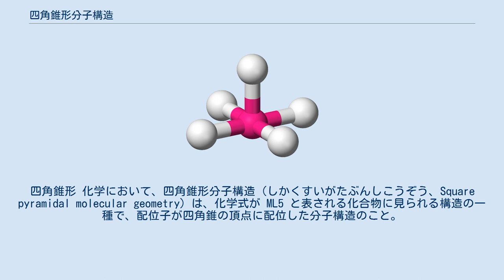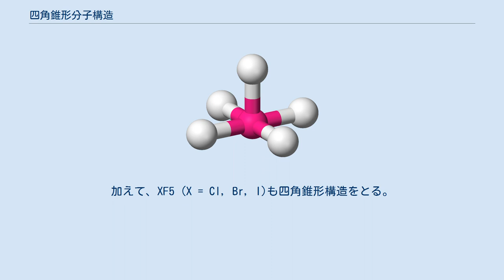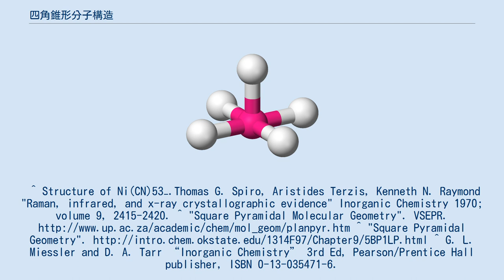四角錐形分子構造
四角錐形 化学において、四角錐形分子構造（しかくすいがたぶんしこうぞう、Square pyramidal molecular geometry）は、化学式が ML5 と表される化合物に見られる構造の一種で、配位子が四角錐の頂点に配位した分子構造のこと。
典型元素の化合物に見られる構造で、四角錐形の化合物はVSEPR理論によって表現される立体化学的に活性な非共有電子対を持つ。
いくつかの化合物は三方両錐形と四角錐形の両方の構造で結晶化する（例：[Ni(CN)5]3−）。
 三方両錐形分子がベリーのシュードローテーションにより立体反転を行うとき、四角錐形構造を経由して進む。
例えばこのように、四角錐形構造が基底状態として現れないときでも、三方両錐形から小さなエネルギーでひずむことで四角錐形構造をとれる。
 また、シュードローテーションは四角錐形構造でも起こる。
ここで起こる機構はベリー機構に類似している。
 四角錐形分子には、XeOF4やClOF4-などがある。
加えて、XF5 (X = Cl, Br, I)も四角錐形構造をとる。
^ Structure of Ni(CN)53−.Thomas G. Spiro, Aristides Terzis, Kenneth N. Raymond "Raman, infrared, and x-ray crystallographic evidence" Inorganic Chemistry 1970; volume 9, 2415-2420. ^ "Square Pyramidal Molecular Geometry". VSEPR. ^ "Square Pyramidal Geometry". ^ G. L. Miessler and D. A. Tarr “Inorganic Chemistry” 3rd Ed, Pearson/Prentice Hall publisher, ISBN 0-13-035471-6.